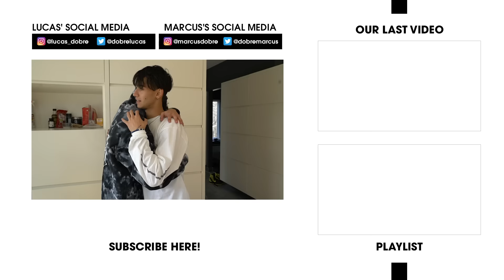I BOUGHT MY TWIN BROTHER THE BEST PRESENT EVER!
HE WAS SO EMOTIONAL!!

I've never seen my twin cry so much..